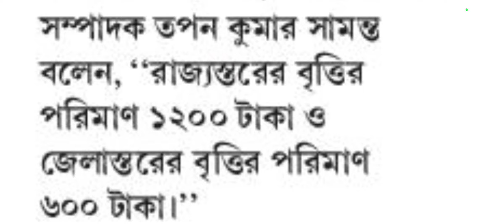পশ্চিমবঙ্গের প্রাথমিক স্কুল ছাত্র ছাত্রীদের বৃত্তি পরীক্ষা সংক্রান্ত গুরুত্বপূর্ণ আজকের খবর